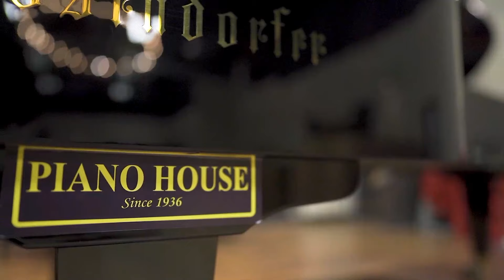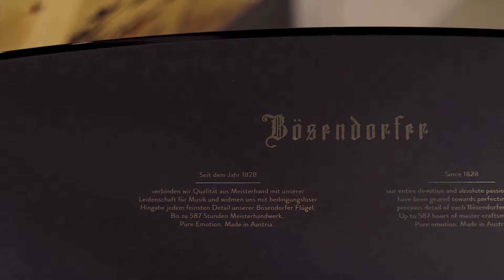Loewen 85 yrs anniversary